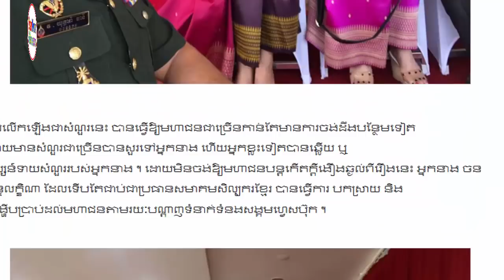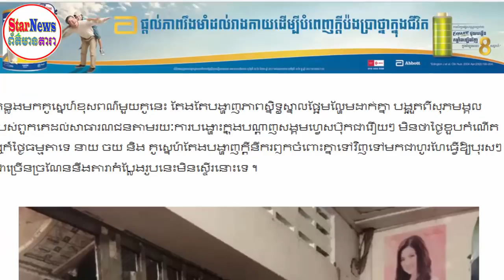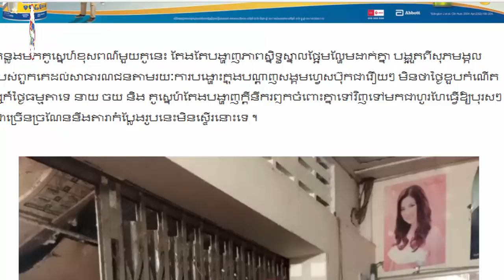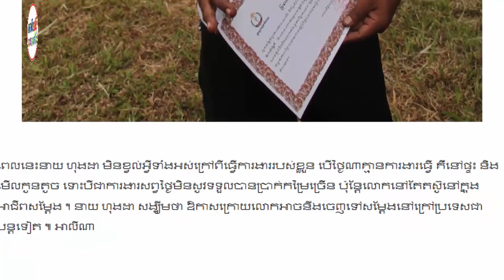ព័ត៌មានថ្មី!ចង់ដឹងថាចន ច័ន្ទលក្ខណា ហៅលោកយុត្ថរ៉ា ឆានី ដូចម្តេចពេលជួបគ្នា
ដែលខ្ញុំមិនបានសុំសិទ្ធក្នុងការចែកចាយព័តមានទាំងនេះ ។ សូមអគុណព័ត៌មានថ្មី!ចង់ដឹងថាចន ច័ន្ទលក្ខណា ហៅលោកយុត្ថរ៉ា ឆានី ដូចម្តេចពេលជួបគ្នា